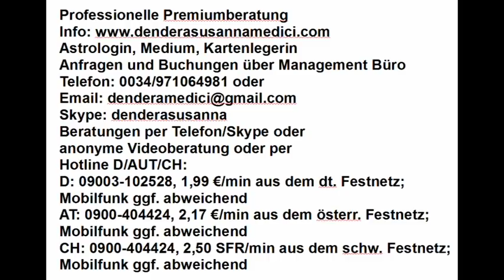Tageshoroskop: 16.01.2018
Astrologische Beratung: 250.-€/h
Mediale Beratung: 250.-€/h
Kartenlegen: 100.-€/h
Alternativ:
Hotline:
Bankverbindung:
Banco Sabadell
IBAN: ES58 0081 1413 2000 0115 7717
BIC: BSABESBB
Inhaber: Dendera Susanna Medici
Buchungen und Anfragen über das Management Büro:
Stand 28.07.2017